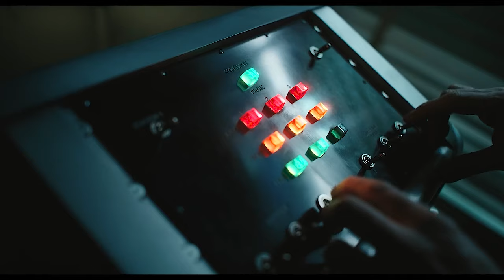Venom 2: Let There Be Carnage Trailer (REVERSED)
Venom: Let There Be Carnage Trailer Reversed
Aproveite a versão invertida do primeiro trailer!